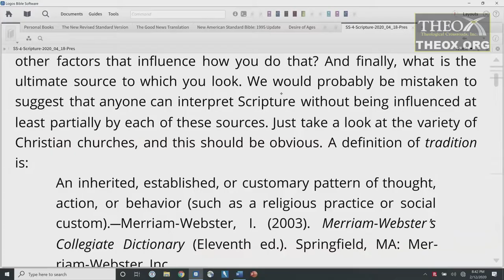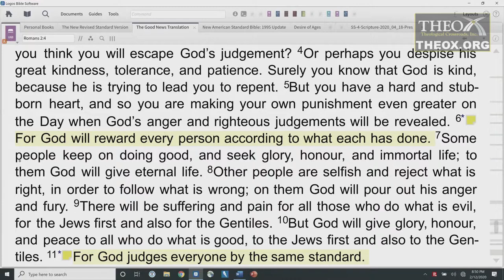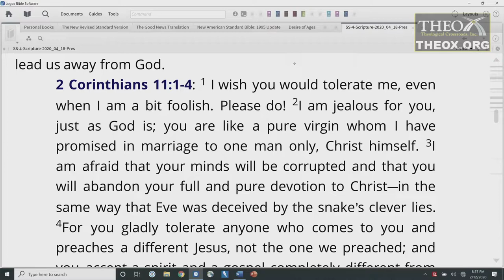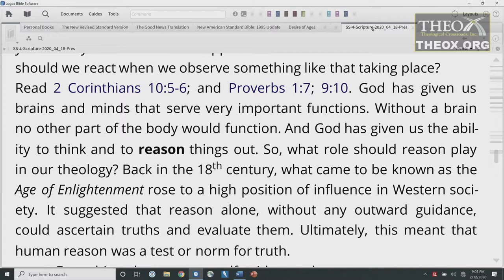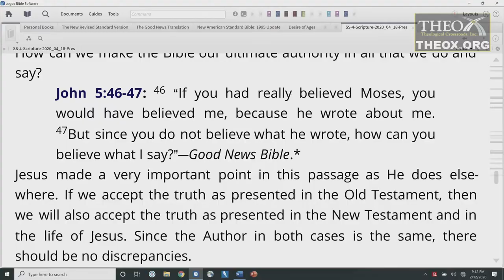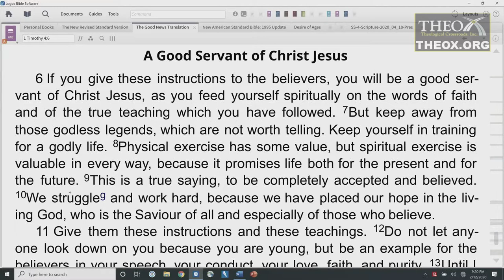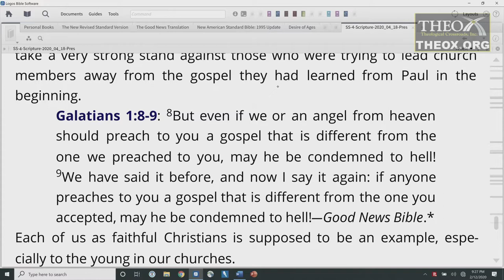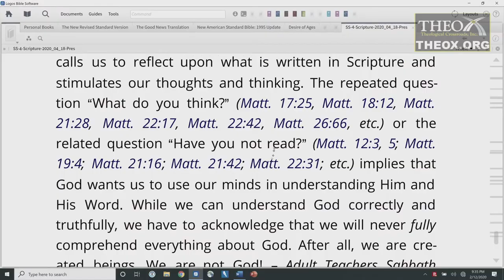4. The Bible–the Authoritative Source of Our Theology (April 25)